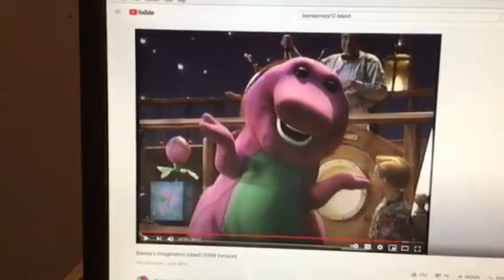Barney & Friends PBS